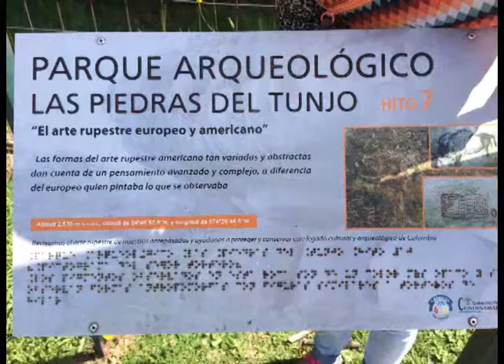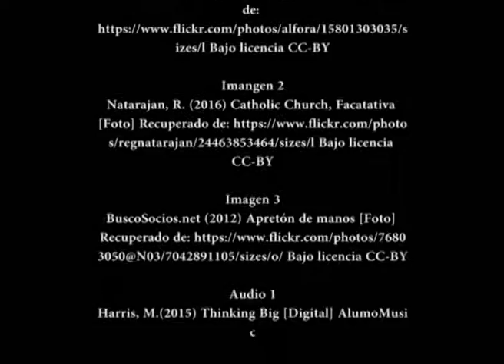Parque Arqueológico Las Piedras del Tunjo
El proyecto del Aura del Patrimonio quiere hacer énfasis en la cultura colombiana, la preservación y exaltación de su patrimonio nacional, de manera que se logren plantear soluciones competentes y viables con el fin de hacer más eficientes las labores pertinentes a una ciudad inteligente y así permitir el sucesivo desarrollo de Colombia. Para lograr los parámetros que se han planteado respecto a las ciudades inteligentes, el patrimonio escogido son Las Piedras de Tunjo, de manera que se pueda trabajar y poner en un contexto amplio, acertado y óptimo para darlas a conocer de una forma dinámica a la población colombiana en general incluyendo todos los grupos etarios de Colombia.